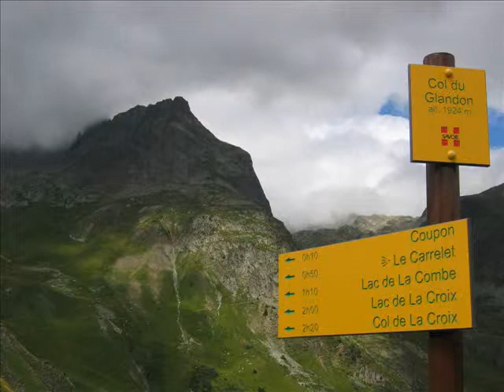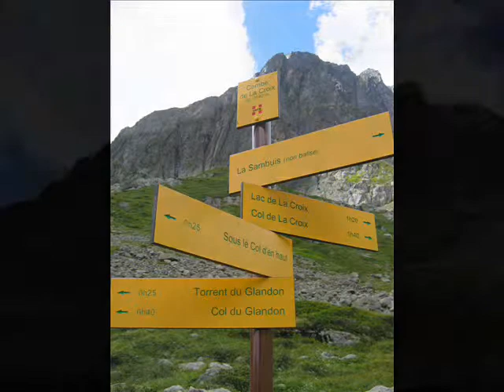Le lac et col de la croix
le lac et col de la croix depuis le glandon